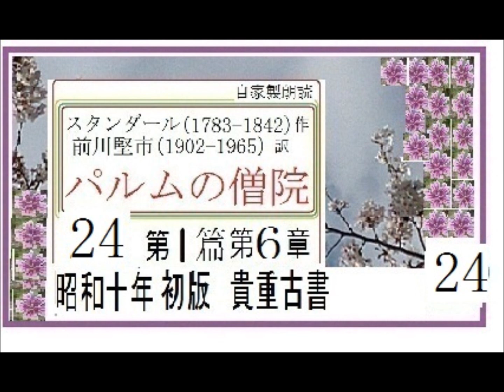朗読,24,「パルムの僧院,24」,作, スタンダール, 訳,前川堅市,※解説,朗読,イグサ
朗読,23,「パルムの僧院,23」,作,　スタンダール,　訳,前川堅市,※解説,朗読,イグサ
朗読,22,「パルムの僧院,22」,作,　スタンダール,　訳,前川堅市,※解説,朗読,イグサ※
朗読,21,「パルムの僧院,21」,作,　スタンダール,　訳,前川堅市,※解説,朗読,イグサ※
朗読,20,「パルムの僧院,20」,作,　スタンダール,　訳,前川堅市,※解説,朗読,イグサ※
朗読,19,「パルムの僧院,19」,作,　スタンダール,　訳,前川堅市,※解説,朗読,イグサ※
朗読,18,「パルムの僧院,18」,作,　スタンダール,　訳,前川堅市,※解説,朗読,イグサ※

新,朗読,１,「パルムの僧院,」,作,　スタンダール,　訳,前川堅市,※解説,朗読,イグサ※初回,スタート,
新,朗読,予告,予習,１,「パルムの僧院,」,作,　スタンダール,　訳,前川堅市,※解説,朗読,イグサ※初回,スタート,まもなく,※